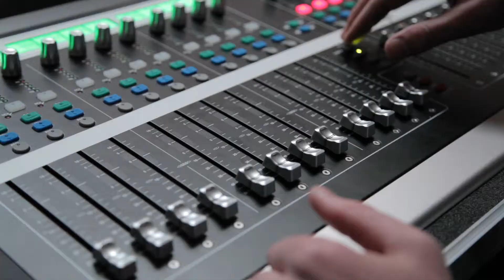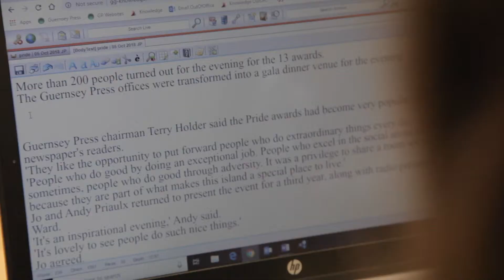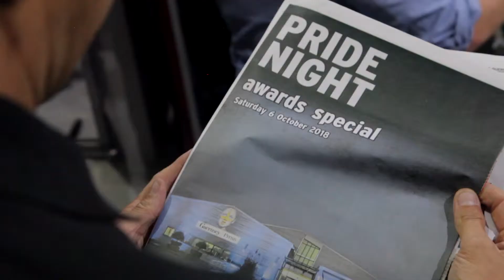Pride of Guernsey 2018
What an emotional evening at the Pride of Guernsey awards - celebrating ordinary people doing extraordinary things. Please share it to spread the love of our wonderfully caring island!